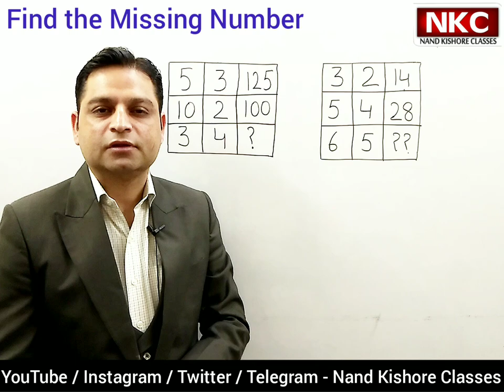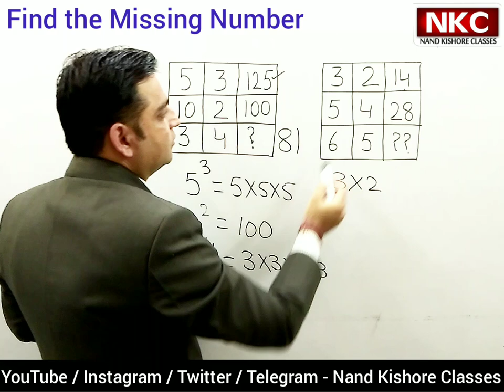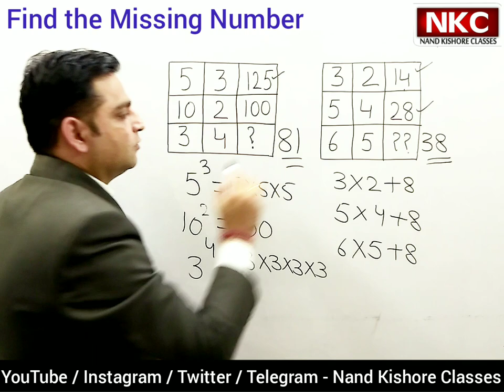Find the Missing Number| Pattern based Question| Mathematics Shortcut Tricks | Comment your Answer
In this video , shortcut trick to find the missing number from a pattern based question are solved.This video helps the student to solve these type of questions and helps to score well in their exams.

Usually, students find it difficult to Solve these questions easily and quickly  but this video contains interesting methods / tricks to solve it in seconds. It will be very helpful. Students would love these tricks and it will develop their interest in Mathematics.

1. Basic Math
2. Shortcut Tricks & Reasoning
3. Kids Activities
4. Class 4th
5. Class 5th
6. Class 8th
7. Class 9th
8. Class 10th
9. Class 11th
10. Class 12th

विभिन्न परीक्षाओं के लिए महत्वपूर्ण VIDEOS 👇👇👇

Competitive Exams ki tyari ke lie dekhie :-